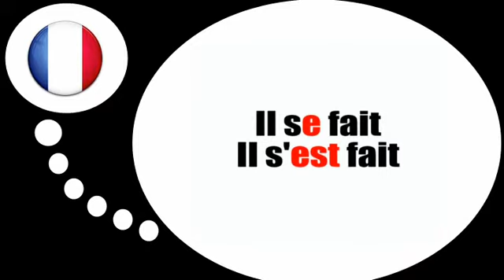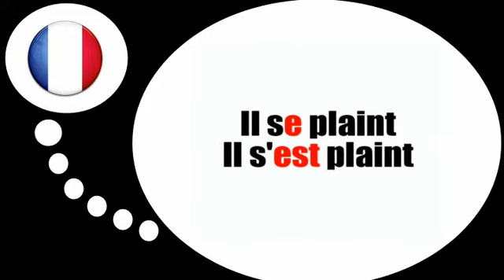เรียนรู้ภาษาฝรั่งเศส = สัทศาสตร์ สระ รอบ # และ เสียงสระ